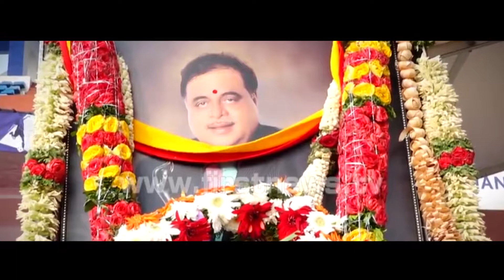Video Story: Ambareesh, the Beloved Rebel of Kannada Cinema and Politics, Passes Away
SDM Multimedia Studio
Date: 03/12/2018